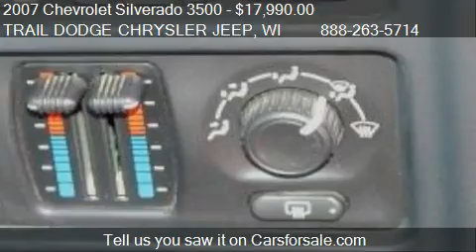2007 Chevrolet Silverado 3500 Chassis - for sale in 2000 Sto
TRAIL DODGE CHRYSLER JEEP
Ask About No Obligation Showings up to 100 Miles

Come test drive this 2007 Chevrolet Silverado 3500 Chassis for sale in 2000 Stout St. Menomonie, WI.

Who could resist this 2007 Chevrolet Silverado 3500 Chassis? Check out this well-maintained vehicle! It's only had one previous owner. This is a pickup truck 4x4 you can trust - it has a crash test rating of 4 out of 5 stars! Now you can be your own meteorologist with climate control. With anti-lock brakes, you can guarantee stable braking on all road surfaces. This vehicle comes equipped with a towing package, so you can take more on every trip. According to a review from New Car Test Drive, Dual-rear-wheel pickups now have a hydroformed sheetmetal pickup box with integral overfenders and better paint finishing. Interested? Don't let this pickup truck 4x4 slip away! Call today for a test drive.